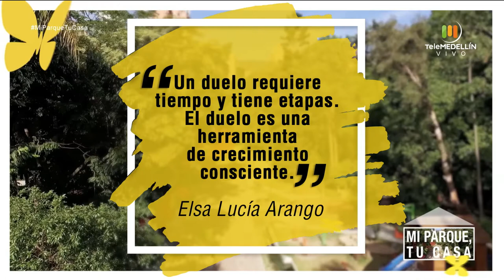¿Cómo tener un estilo de vida triunfador?, la Epilepsia [Mi parque, tu casa] Telemedellín